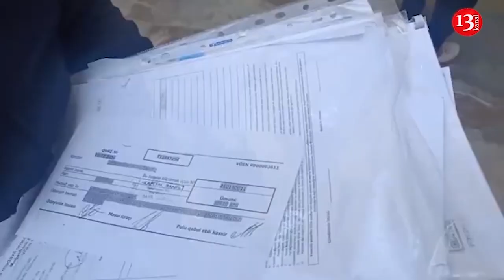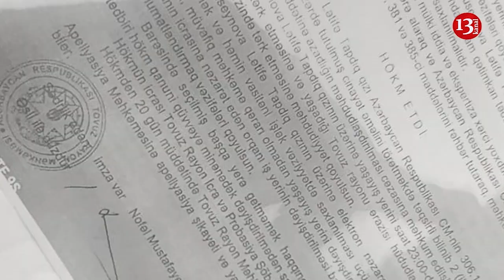Vəkil ittihamlara CAVAB VERDİ: "Onlar dələduzdur, hamını aldadıb PULLARI MƏNİMSƏYİBLƏR!"